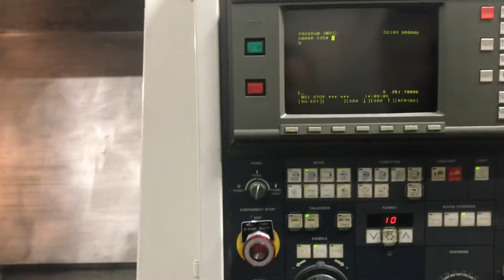Mori Seiki SL-45C - Spindle in 2nd gear